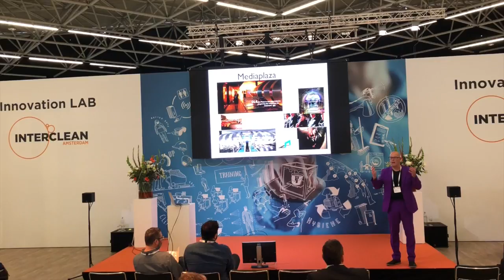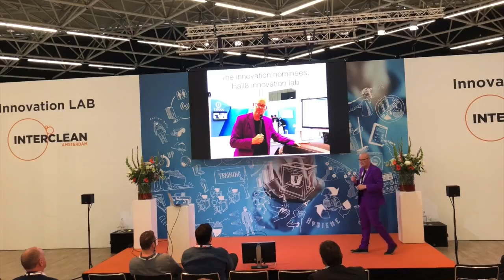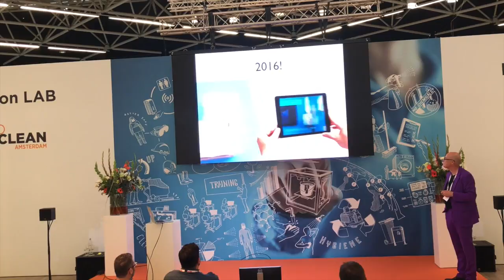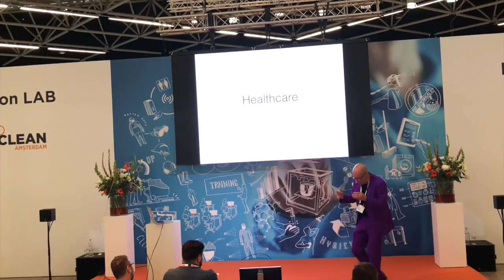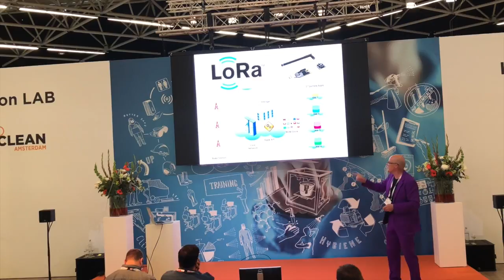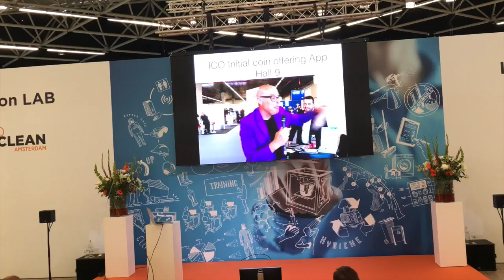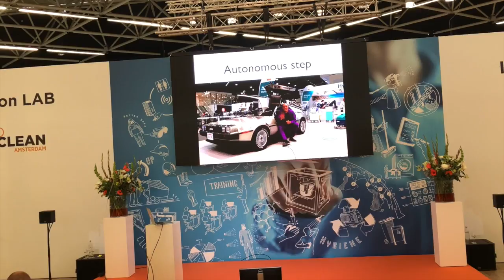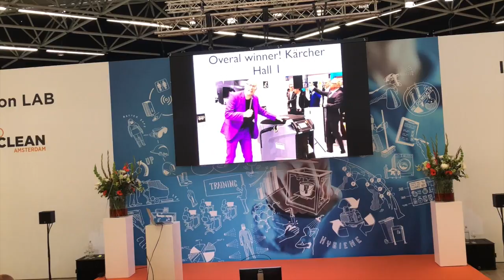Presentation Interclean: Top 20 innovations 2018 | Trendwatcher Vincent Everts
All the new Robots, Apps, digital and non digital innovations at the Interclean 2018 in 45 minutes. We go through all the nominees, the winners  but also the companies which I found interesting.